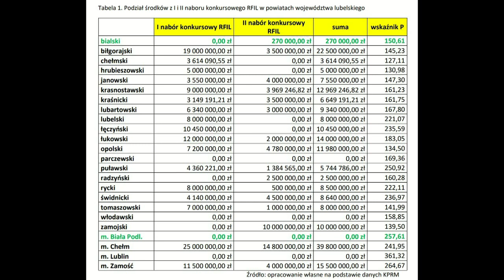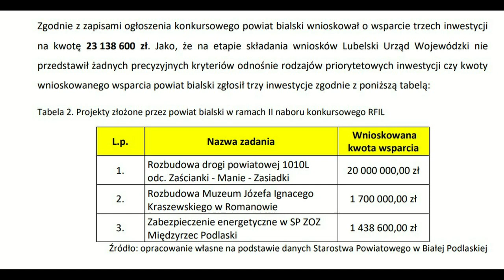Tajemniczy klucz podziału środków Rządowego Funduszu Inwestycji Lokalnych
Poseł Riad Haidar i wiceprzewodniczący Rady Powiatu Bialskiego Daniel Dragan interweniują w sprawie niesprawiedliwego i krzywdzącego podziału środków w ramach
Rządowego Funduszu Inwestycji Lokalnych.  Nikt nie wie na podstawie jakiego klucza przydzielane są środki i o to pytają panowie.